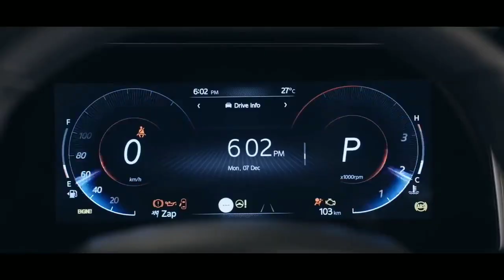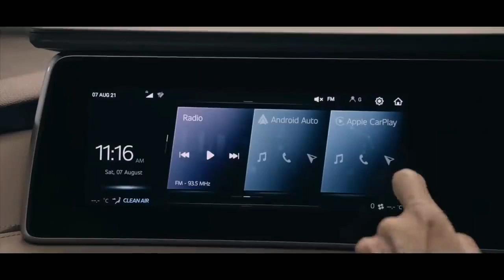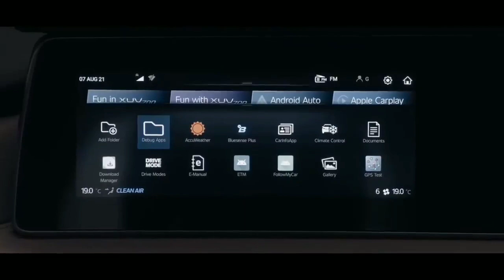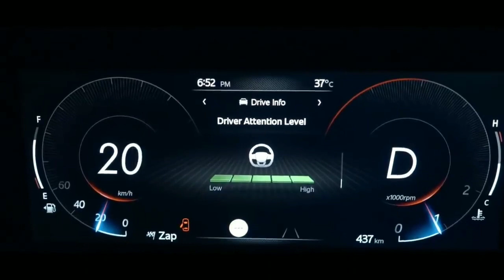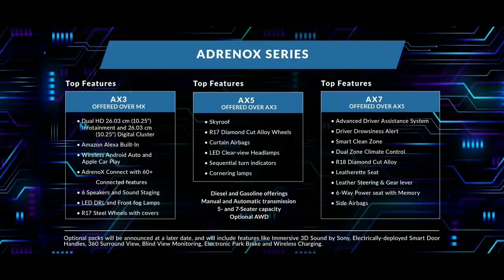xuv 700 from mahindra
xuv 700 specifications